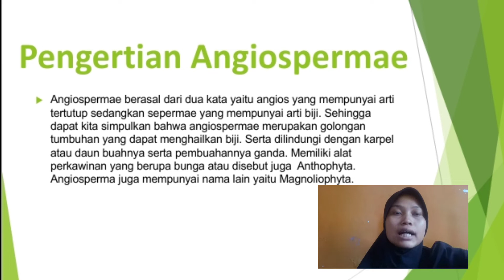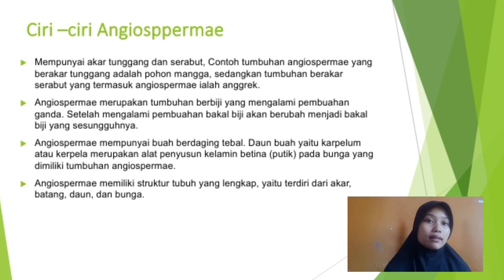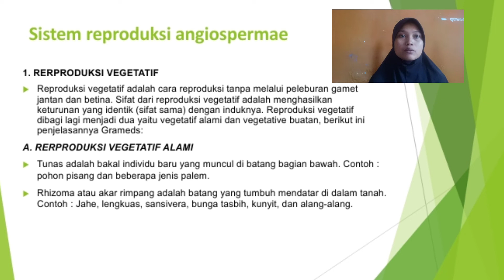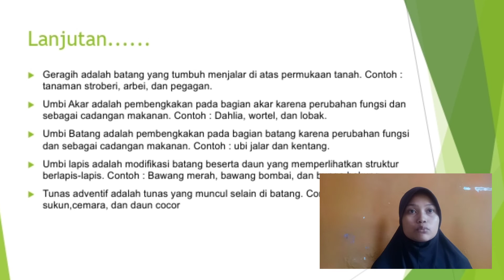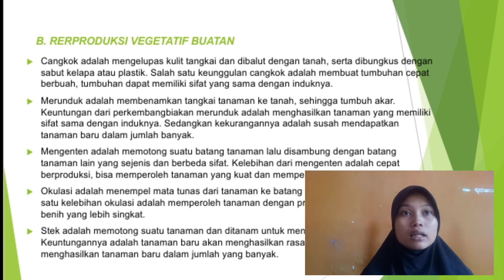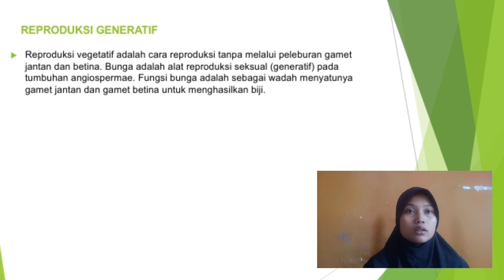Ayu Nurhalisa (201420656) BTT Angiospermae